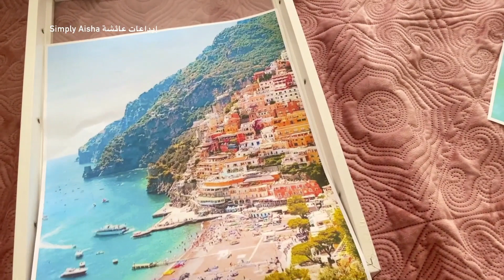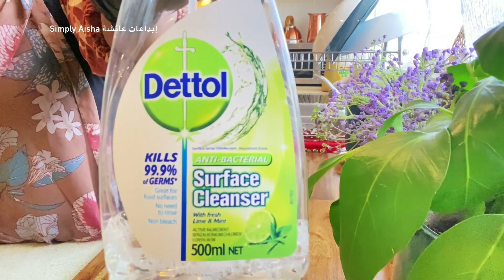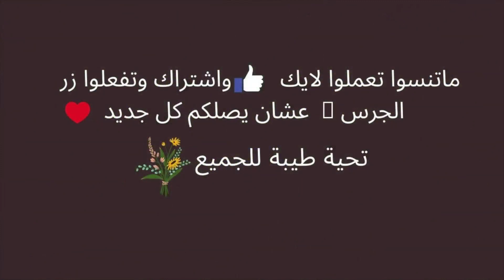CLEANING MOTIVATION | CLEAN WITH ME | COOKING | MORNING ROUTINE روتين الترتيب التنظيف والطبخ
رابط الشراء أو طلب العضوية
The link for purchases or membership application

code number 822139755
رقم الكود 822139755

روتيني اليومي في تنظيف البيت تنظيم الوقت في الترتيب والتنظيف بشكل يومي | CLEAN WITH ME | farmhouse